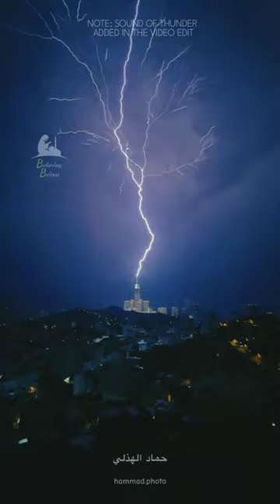LIGHTNING ⚡ AT CLOCK TOWER MAKKAH